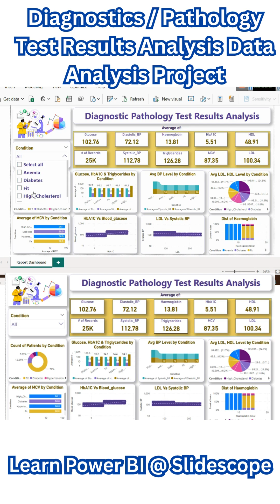Diagnostics Pathology Test Results Analysis Data Analysis Project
This is the introduction of Diagnostics Pathology Test Results Analysis Data Analysis Project